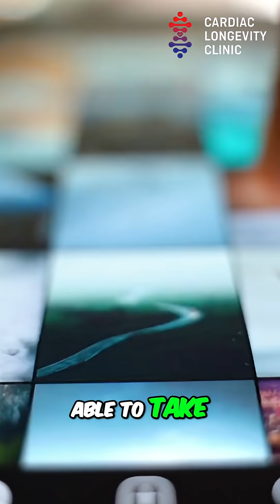Sleep Stages: Slow-Wave vs. REM for Heart & Brain Health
Deep sleep is essential for physical restoration, lowering heart rate and blood pressure. REM sleep, or dream sleep, is crucial for cognitive restoration, memory consolidation, and mental acuity. Is sleep apnea exacerbating a high blood pressure issue?